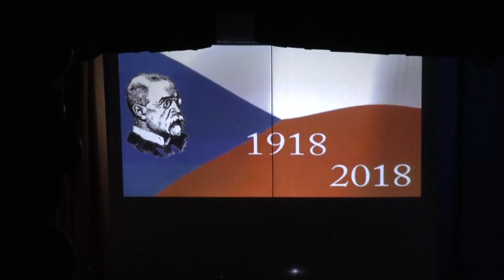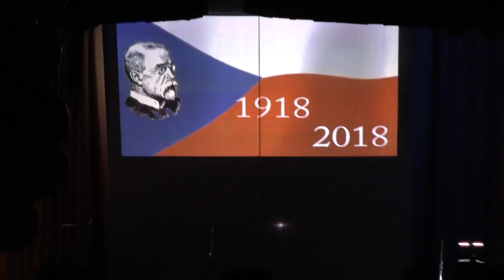SDH Tísek - Pochování basy 2019 - večerní program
Letošní program v duchu výroční 100. let republiky .